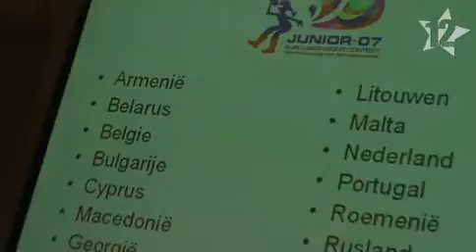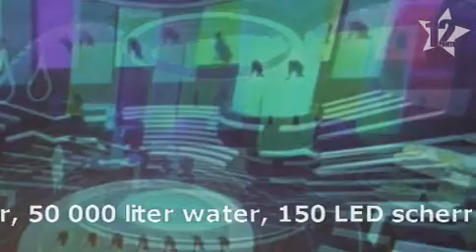Pressconference in Rotterdam